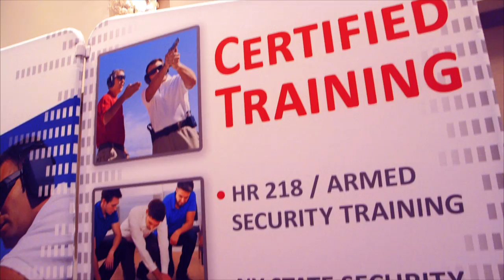New York State Rifle & Pistol Association Meeting 2016 - Saratoga Flag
New York State Rifle & Pistol Association (NYSRPA) Meeting March 2016 - Saratoga Flag.
WE HONOR THOSE WHO SERVE.

American Flags - American Made.
Certified Made in U.S.A. by the FMAA (Flag Manufacturers Association of America).

American Flags • Made in U.S.A.